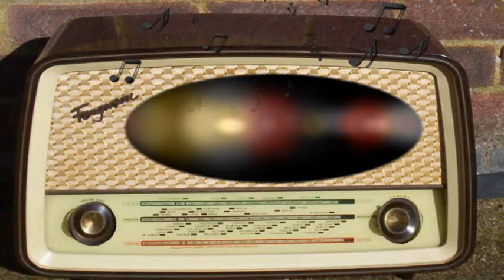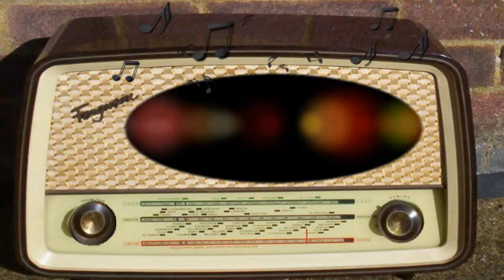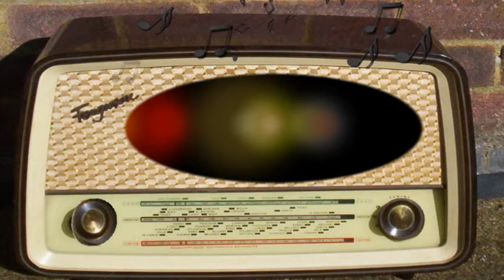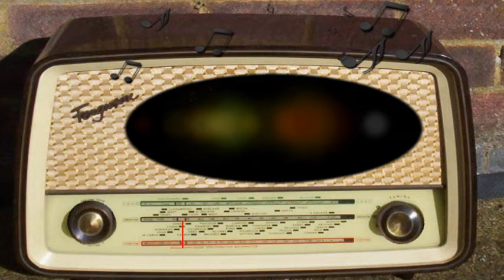Command Performance: Loretta Young, Ella Fitzgerald, Oscar Levant, Phil Silvers (June 23rd, 1942)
Loretta Young, Ella Fitzgerald, Oscar Levant, Phil Silvers, Reginald Gardner.